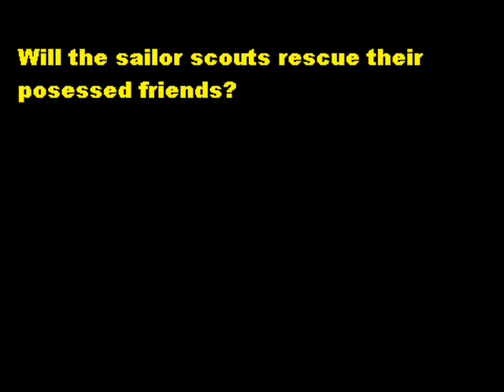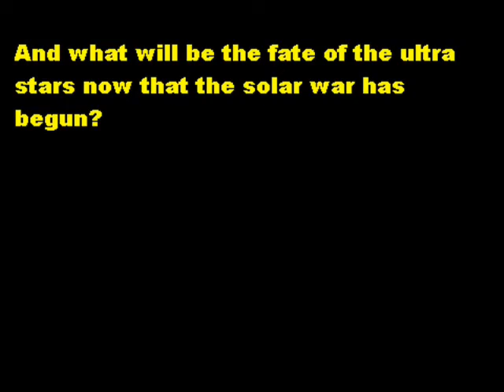Axem Rangers X: Leafeon Season 2 (Part 7)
well ARX fans, after half a day of work, here are the final 2 parts to axem rangers x leafeon season 2, enjoy (credits are found in part 8)

WARNING:
ARX season 20 will not launch until the sailor rangers x series has been concluded